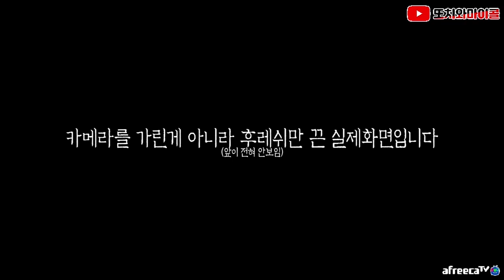[또치와마이콜] [ENG SUB] 담배를 너무 간절히 원하던 귀신의 소원을 들어줬습니다